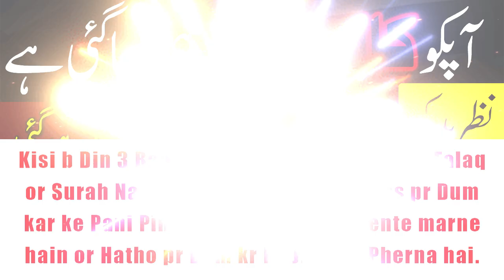Kali Nazar ka Tor 1 Din ka Wazifa se | Wazefa for Evil Eye Protection | Buri Nazr se Bachne ka Amal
Nazr e Bad ki Alamat | Hasad Nazr or Jadu se Kaise Bachay? | Nazar e Badd ka Ilaj
In Today's Video we are going to tell a veritably important, veritably effective, veritably educated and immediate effect Quranic process. This Wazifa is the wazifa of Nazr e badd. This Wazifa is a black eye protection  wazifa. This wazifa is a wazifa of 11 vestments of black eye. This Wazifais a Wazifa of protection from all kinds of importunity. This Wazifa is a Wazifa for old blindness or black vision.

Voice: Momina Mehrban

The information in this video is not intended or implied to be a substitute for professional medical advice, diagnosis, or treatment. All content, including text, graphics, images, and information, contained on or available through this channel (Peer-e-Kamil) is for general information purposes only.